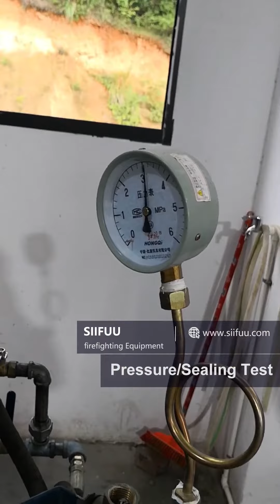Producing procedure of fire sprinkler in factory.